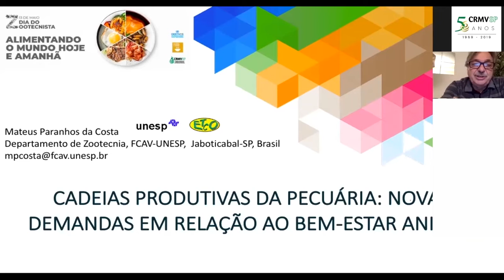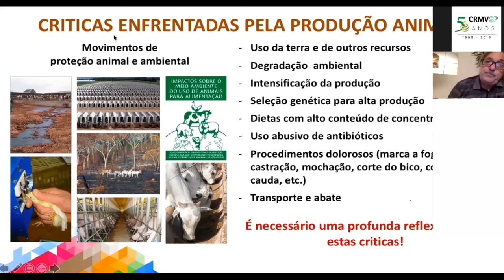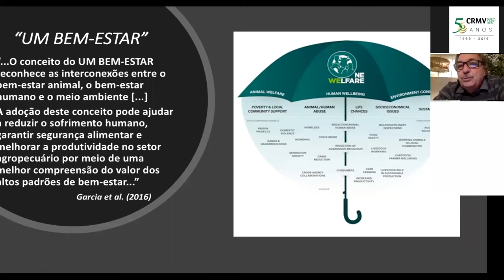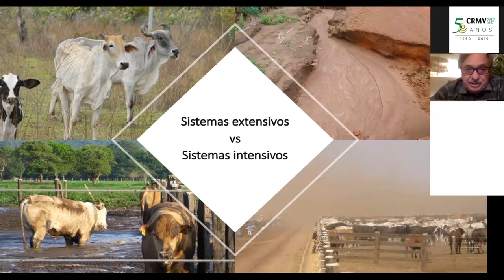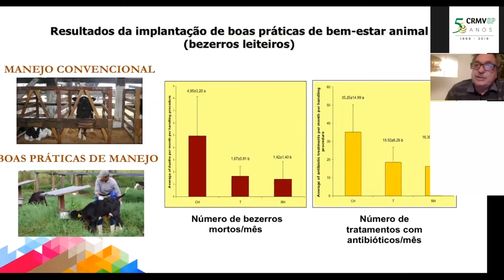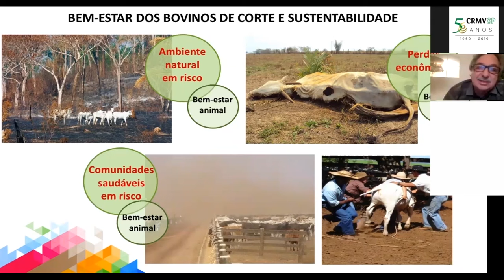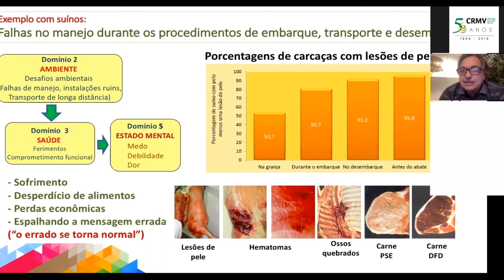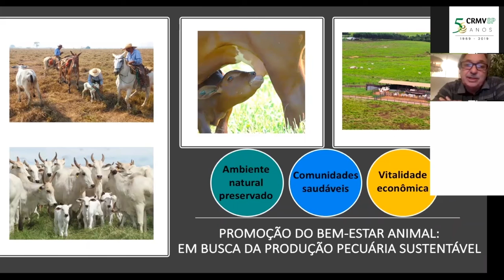Palestra "As novas demandas no segmento de Bem-estar Animal"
A palestra do zootecnista Mateus Rodrigues Paranhos da Costa, professor do Departamento de Zootecnia da FCAV-Unesp Jaboticabal, fez parte da programação do 3º Encontro de Zootecnistas do Estado de São Paulo.

O evento foi uma das ações da campanha “Alimentando o mundo hoje e amanhã”, promovida pelo CRMV-SP, em comemoração ao mês do zootecnista.

O principal objetivo do encontro foi fomentar debates sobre a atuação do profissional em campos que oferecem alternativas potenciais para acabar com a fome, alcançar a sustentabilidade alimentar da população e melhoria da nutrição – foco do Objetivo de Desenvolvimento Sustentável (ODS) de número dois, da Organização das Ações Unidas (ONU), além de atender novas exigências da sociedade.